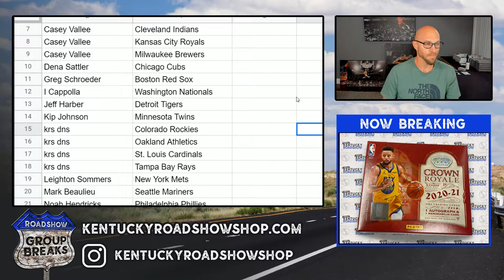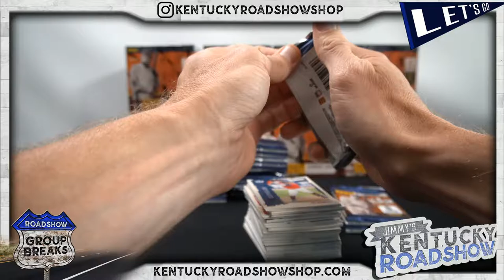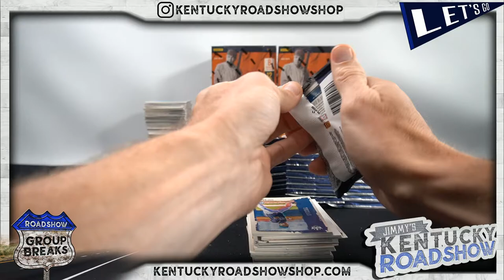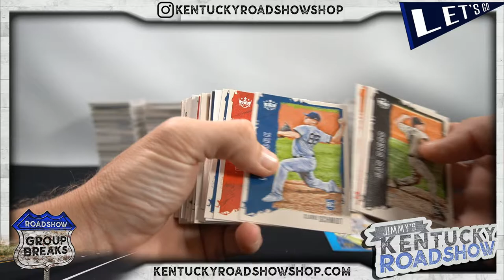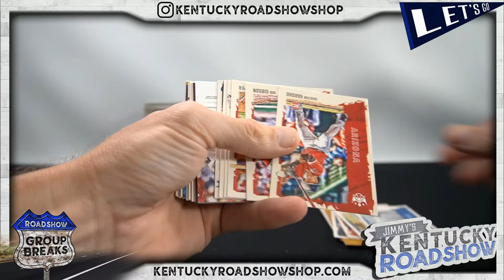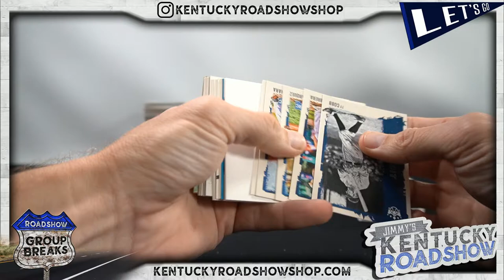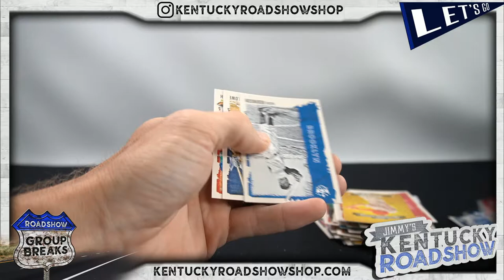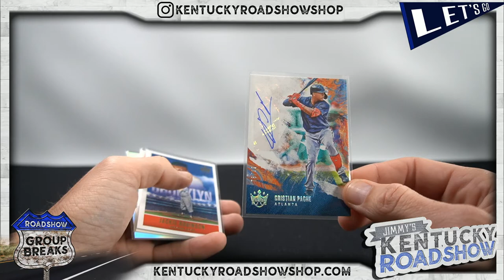2021 Panini Donruss Diamond Kings - 12 Box Case Break #3